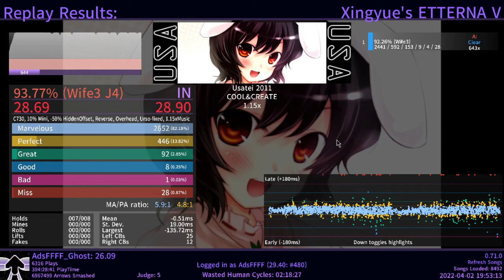Usatei 2011 (x1.15) AA | Etterna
america rep